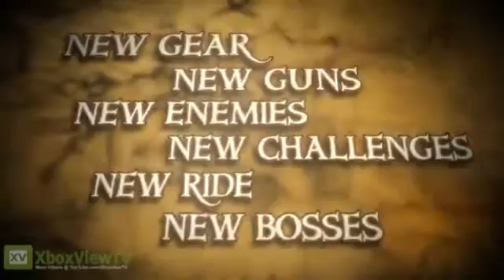Borderlands 2 Captain Scarlett and Her Pirate's Booty DLC Trailer [EN] (2012) HD380